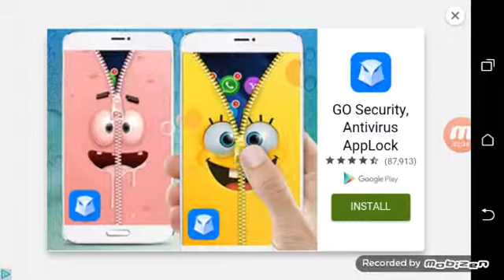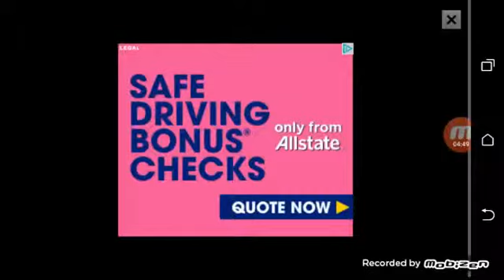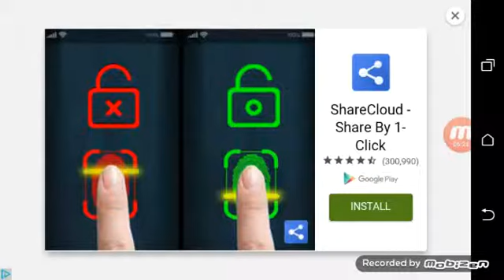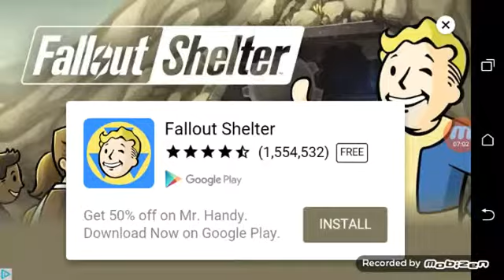WHY DO I KEEP DYING!?!- Slithero.io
Anything!